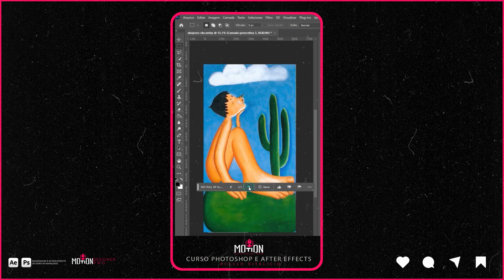Quadros FAMOSOS de uma forma nunca vista usando A.I do Photoshop.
A nova atualização do Photoshop traz avanços significativos no uso da inteligência artificial. Agora, o software incorpora recursos como reconhecimento de objetos, detecção de rostos e melhorias automáticas de qualidade de imagem.

Com essas funcionalidades, os usuários podem editar imagens de forma mais eficiente e precisa, aplicando ajustes específicos em cada elemento da foto. Além disso, a inteligência artificial permite aprimorar a qualidade geral da imagem e realizar ajustes faciais, tornando o processo de edição mais intuitivo e rápido. Com essa atualização, a Adobe busca facilitar o trabalho de edição e proporcionar resultados impressionantes com facilidade.